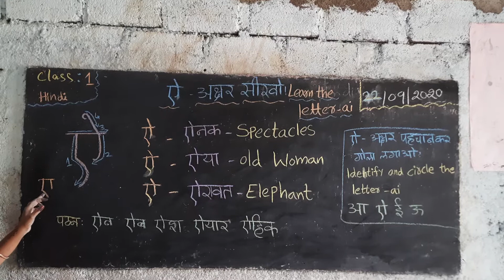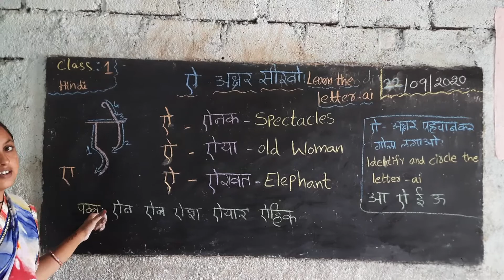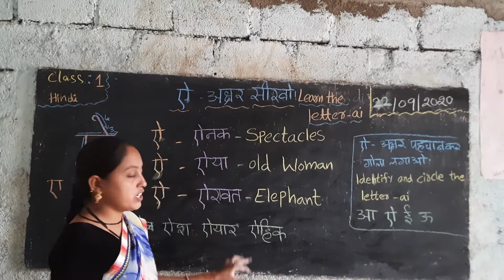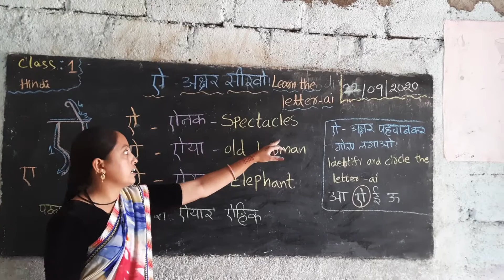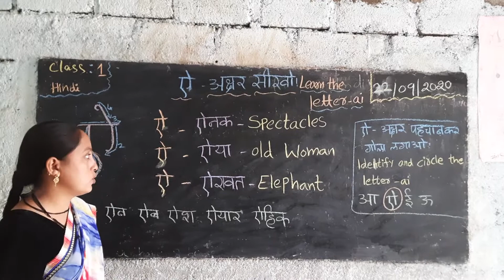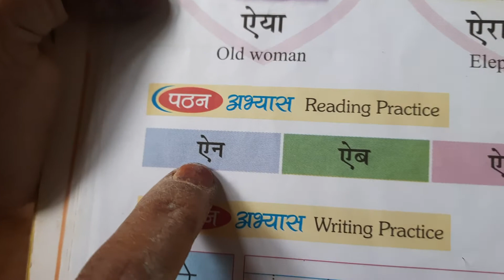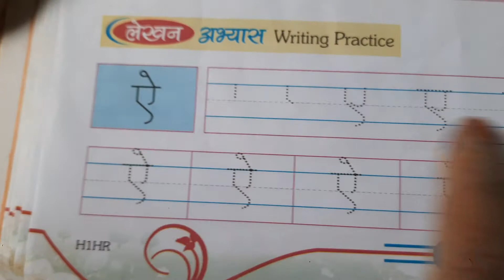1st class hindi